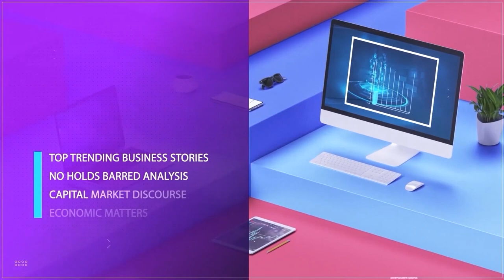Revamping The Economy: Focus For Incoming Administration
Kenechukwu Nnamani, Business/Economic Analyst joined us to discuss.